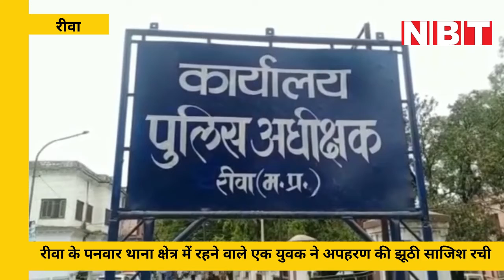Wife को मैसेज मिलते ही परिवार में हड़कंप, Rewa Police ने किया उसकी साजिश का पर्दाफाश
रीवा (Rewa News Update) जिले के एक युवक के मैसेज से पुलिस महकमा परेशान हो गया। घर से गायब राजराम पटेल ने अपनी पत्नी को मैसेज (False Kidnapping Case) भेजा था कि 25 हजार देने पर पति को छोड़ेंगे। उसके बाद रीवा और सतना की पुलिस परेशान हो गई।